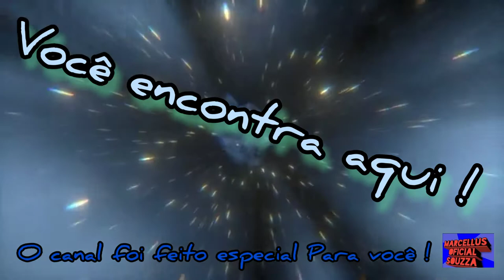Feito especial para você !🤝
Canal:Marcellus Oficial Souzza*FEITO ESPECIAL PARA VOCÊ!📲🎸🎵🎙🥁😎🏜😁🎙